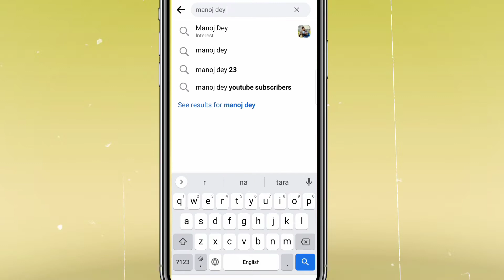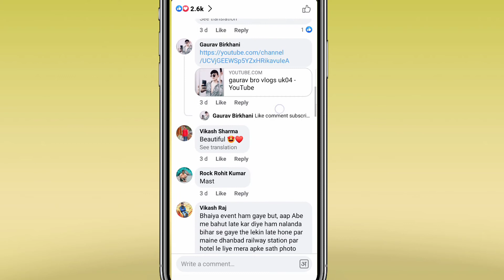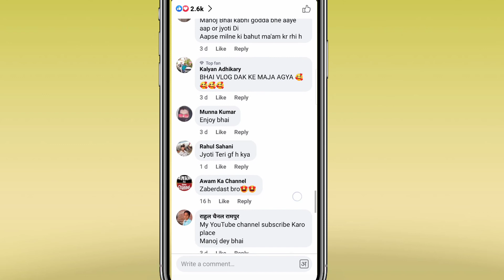I AM NEW YOUTUBER PLEASE SUPPORT ME | SUBCRIBE KAISE INCREASE KARE | Subscriber Kaise Badhaye 2022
हमारे इस चैनल पर बहुत बहुत स्वागत है आप सभी दोस्तों को तो दोस्तों उम्मीद करता हूं की हमारा YouTube Channel आप सभी दोस्तों को पसंद आया होगा

Channel

13. i am new youtuber please support me 14. youtube channel
16. how to grow youtube channel
24. youtube pe views kaise badhaye
28. How to grow on YouTube channel
29. New channel ko grow kaise kare
30. Gaming channel kaise grow kare

Your questions:-